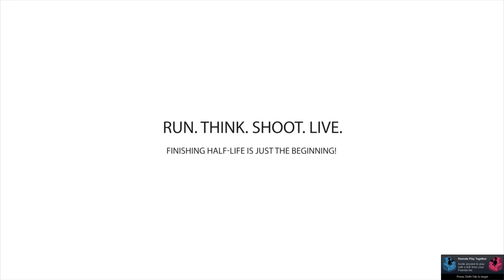RTSL #22 RavenholmVille (All Entries No Commentary)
A Collection of Maps That Involves Escaping From The Zombie Infested Town: Ravenholm

Timestamps:

0:00 INTRO
0:32 1. Burial by George Campbell
10:29 2. Exempli Gratia by Rob Martens
17:53 3. Life Lost Town by Lifelost
31:34 4. Over-Run by Abraham Lee
48:58 5. Rabbitholm by Dan Jordan
1:10:36 6. These Peculiar Demons by Alastair Toft
1:31:44 7. Welcome Holm by Jim Partridge
1:46:47 [BONUS] Power Struggle by Darren Weekes
2:09:33 OUTRO